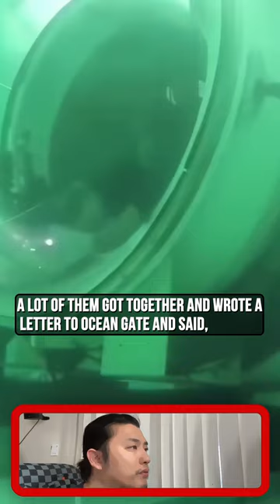James Cameron, On The Titan Submersible Disaster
James Cameron,
On the Titan submersible disaster;
“Now there’s one wreck lying next to the other wreck, for the same damn reason!”